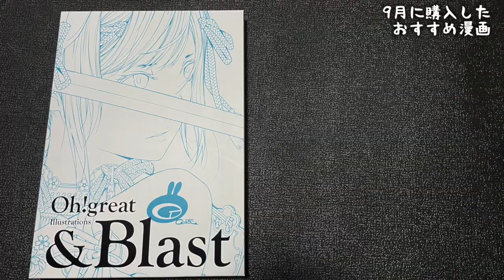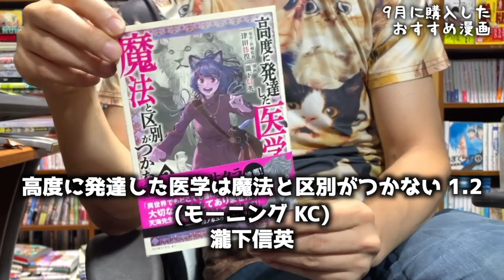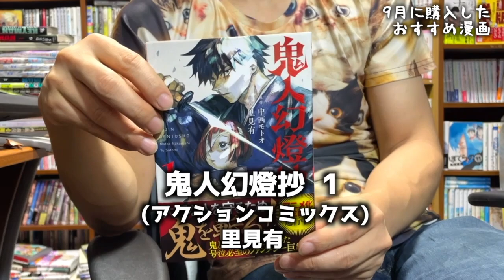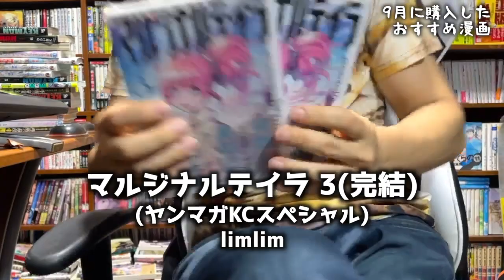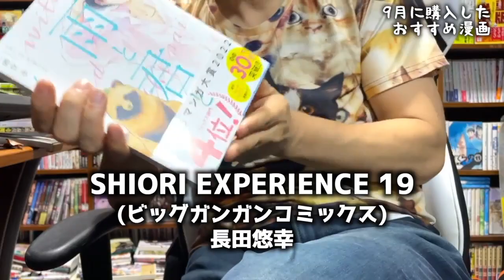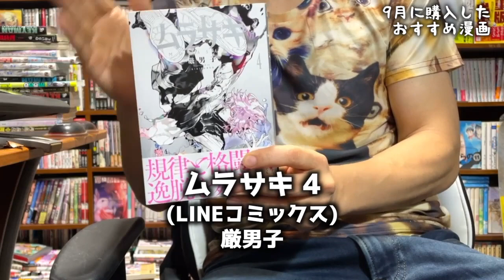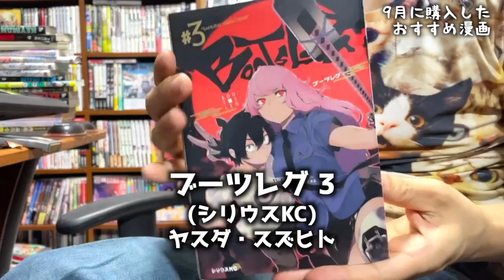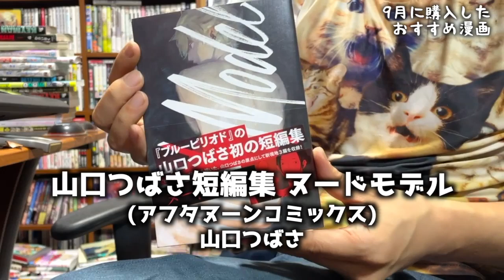【新作大量】9月に購入した新作おすすめ漫画紹介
00:59 新しく出会った作品紹介
08:42 いつもの新刊紹介
14:10 ピックアップ作品紹介
15:35 感動ベスト5

好きな漫画を紹介していくチャンネルです。

【漫画紹介】「お年玉で何の漫画を買ったら良い？」というの質問に真心を込めて凄まじくウザい返答をしてみた。

■twitter　購入した漫画を日々紹介していきます。

■マシュマロやっています。

■tiktok　お試し中です。

■使用楽曲
・幾千万の夜を超えて
・その温もりは小さいけれど。